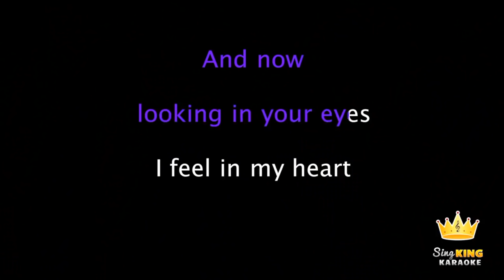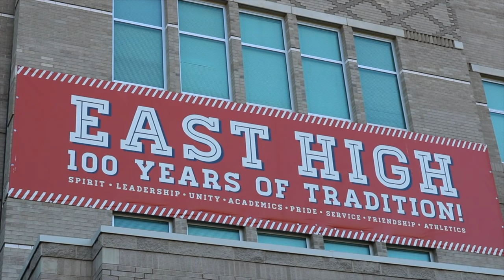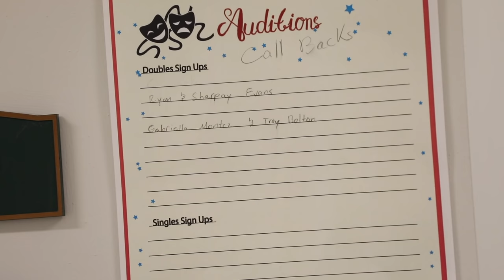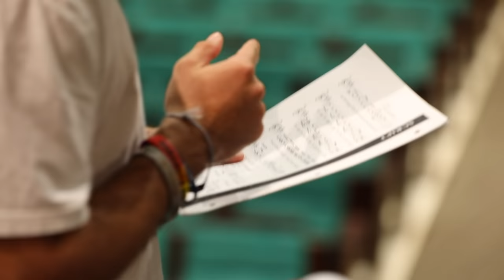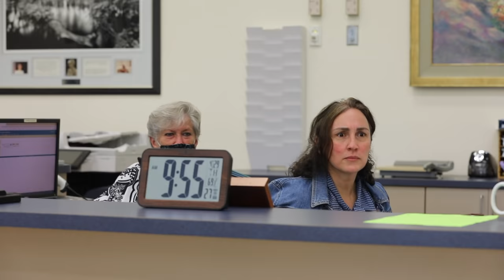Warrior Theater Presents High School Musical The Movie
Performance Rights granted by MTI 2021
Directed by Andre Gordon
Edited by Ralphie Fernandez and Andre Gordon